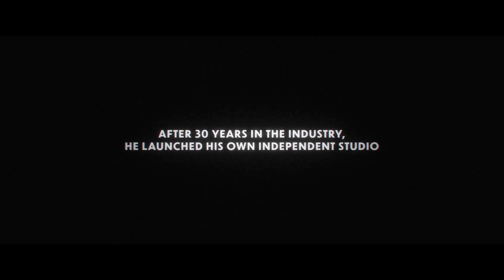HIDEO KOJIMA: CONNECTING WORLDS Trailer (2023)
HIDEO KOJIMA: CONNECTING WORLDS Trailer (2023) Documentary